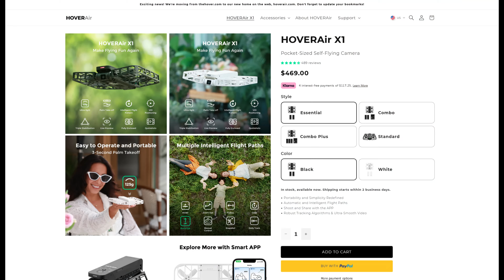HoverAir X2: Everything I want from the next version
There may be a HoverAir X2 in the works and if so, this is what I hope to see in the successor to the X1.